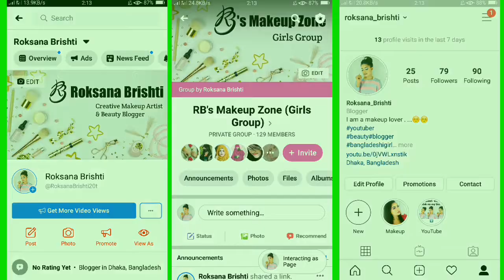আইল্যাশ কিভাবে পড়বো?? 🤗 How to Apply False eyelashes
How to Apply False eyelashes | Roksana Brishti

Hey Guys !!

What's up ??? It motivates me to make new video. Follow me on all social media for latest updates.

Products list:

1. RED CHERRY eyelashes (Y130)
2. wet n wild Megaprotein Waterproof Mascara
3. Eyelashes Curler
4. HUDA BEAUTY Waterproof Lashe Glue (Dark Tone)
5. ADORA Pencil Kajal (E01 Black)
6. wet n wild Waterproof Eyeliner

                       [ Roksana ]